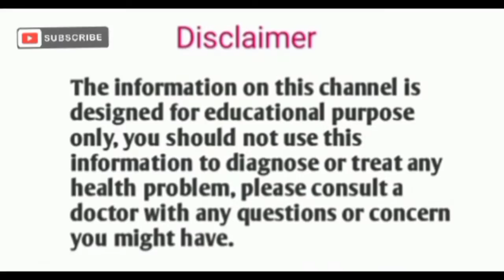Himalaya Renalka Syrup Benefits | Uses | Dose - Renalka Syrup Review In Hindi